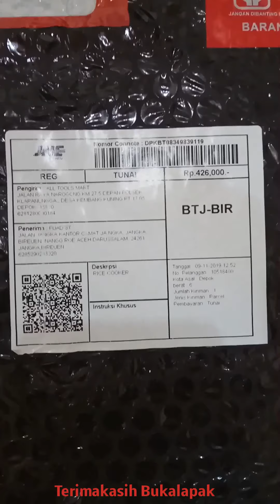Unboxing Pemenang Serbu Seru BukaLapak Saya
BukaLapak The Best